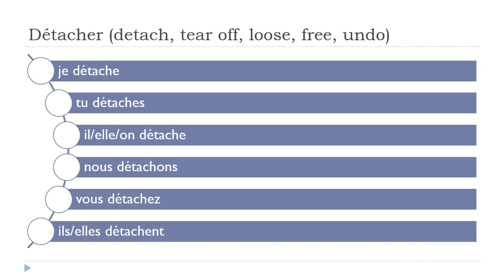Französisch lernen = Détacher # Indicatif Présent